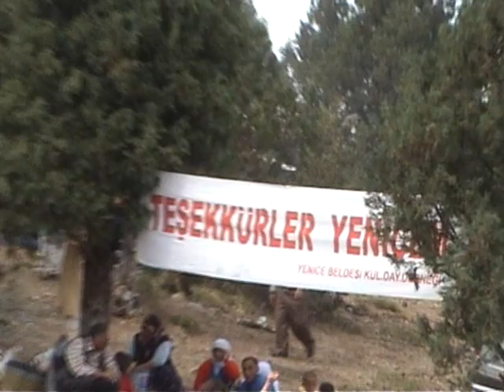YENİCE KÖYÜ 2005 YILI YAYLA ŞENLİĞİ BÖLÜM 3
Giresun İli Çamoluk İlçesi Yenice Köyü

GİRESUN ÇAMOLUK YENİCE KÖYÜ  Videosu

Videolarınızı paylaşmak için email atınız.